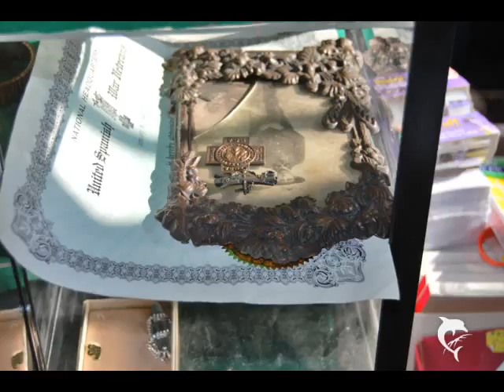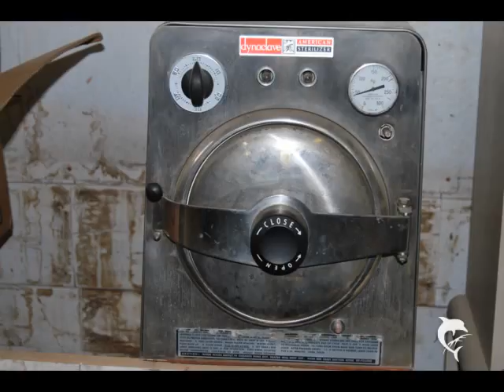Hallenbeck Estate Sales Dr.Nelson Estate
jamestown ny,mayville ny,Chautaqua NY,dunkirk NY, Fredonia NY,Buffalo ny, springville ny,rochester ny,Olean ny,Wellsville NY,Lakewood NY,Warren PA,Erie PA,Youngsville PA,Indiana PA,Pittsburgh PA,Altoona PA,